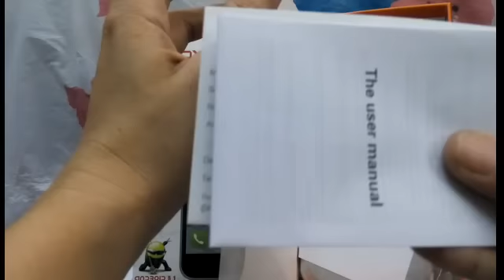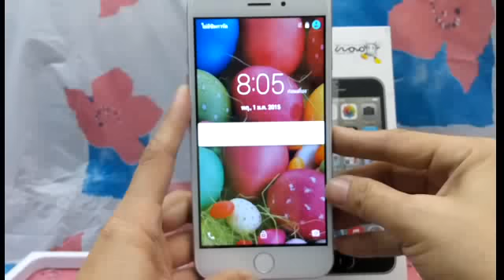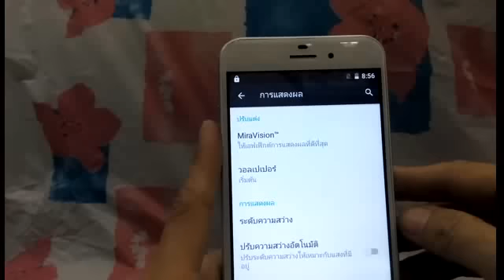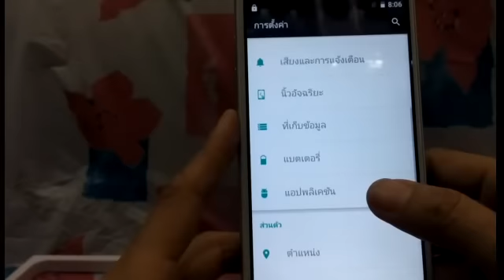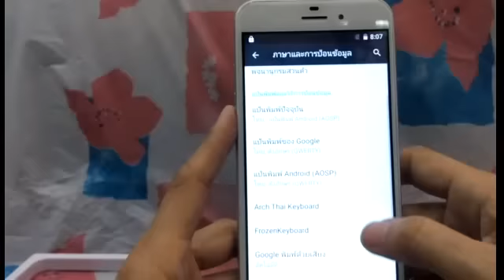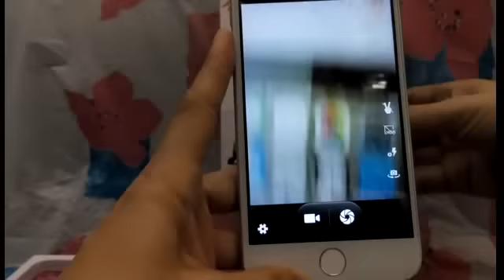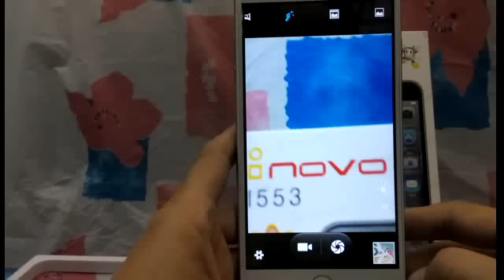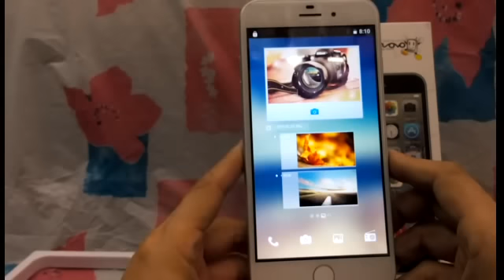แกะกล่องพรีวิว Preview inovo I 553 6.0'' 3G 8GB Quad-Core